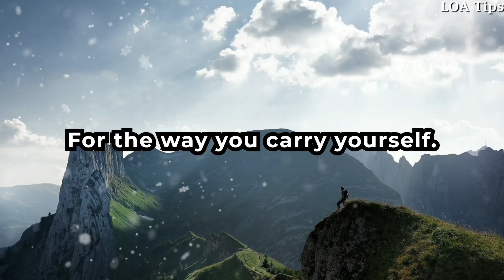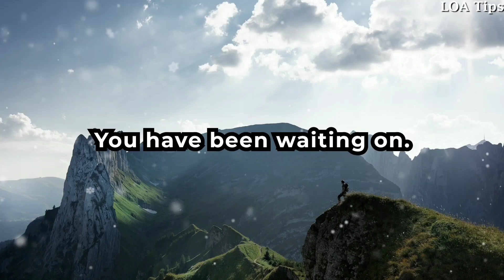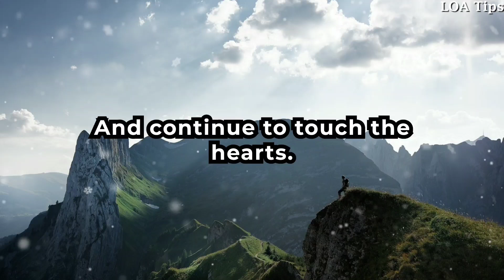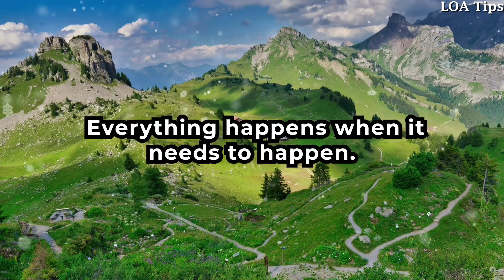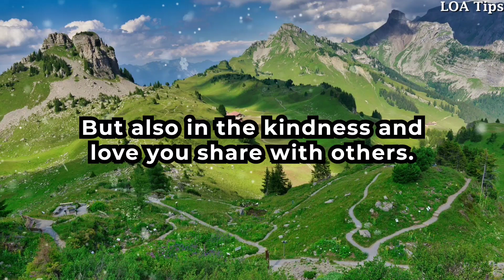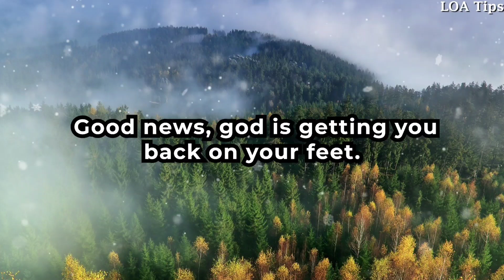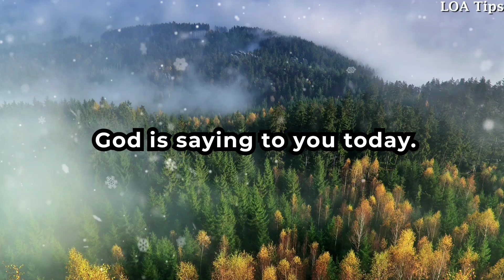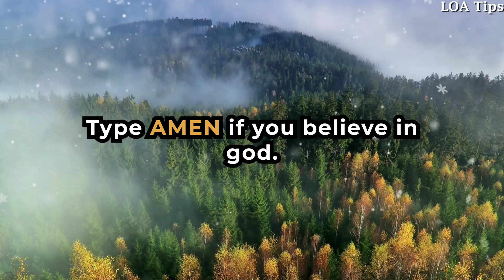God says, Someone is talking about you and the way you dress up and... God message for you today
@LOA Tips

God helps
Godly quotes
Bible Quotes
God Message Tarot
Financial abundance
Angels message
Jesus message
Godly quotes
Faith quotes
Universe message
Angel mnessage
God Message For You Today
God says
Positive life affirmation
Lord Helps
Jesus quotes
God
God message
Jesus
Jesus message
God messages
Urgent message from God
Jesus says
Angel Signs
God msg
Angels message
Universe message
Money miracle
Life quotes